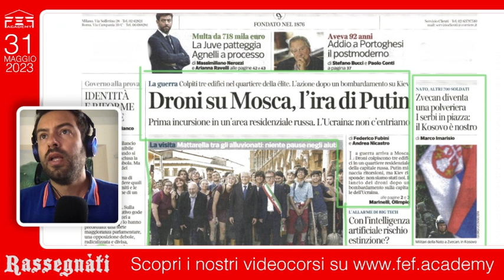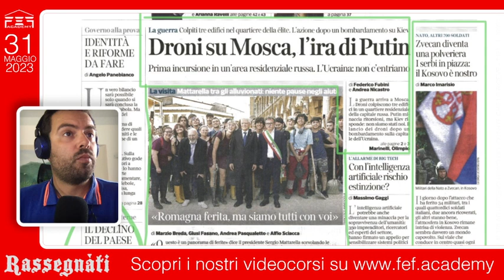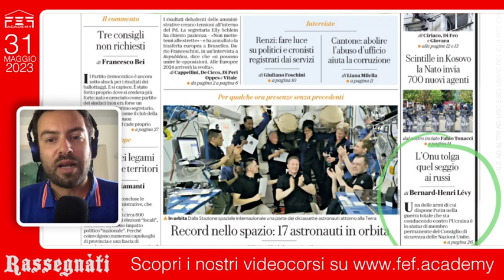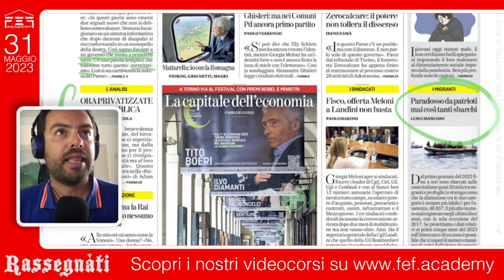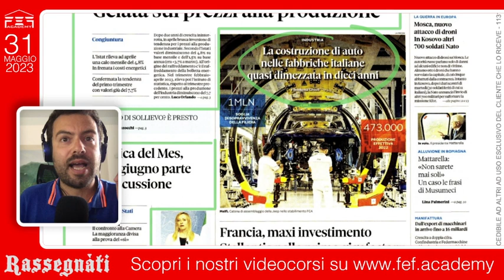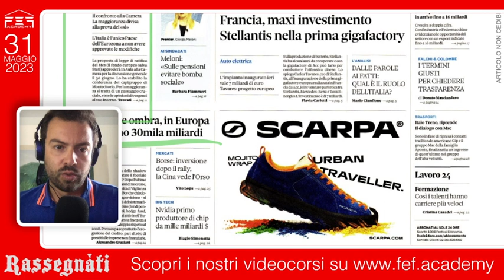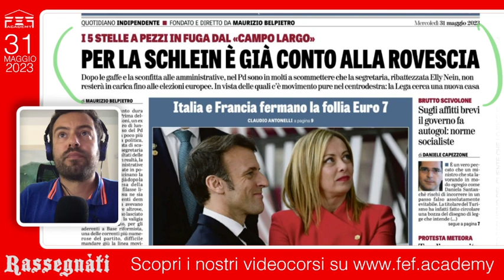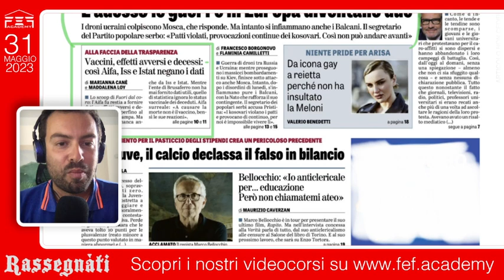Alluvione, le passerelle dell'ipocrisia - Rassegnàti 31/05/2023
🗞 ALLUVIONE, LE PASSERELLE DELL'IPOCRISIA
La visita di Mattarella nella Romagna alluvionata è l'ennesima passerella dell'ipocrisia di una politica che a parole sta con le vittime ma nei fatti va a braccetto coi 'carnefici'. Tra le altre notizie di oggi: il governo alla prova della riforma del Mes: prepariamo i pop corn; Pd, tensione sulla Schlein dopo le amministrative (eppure c'era un quotidiano che pochi giorni fa titolava che "l'onda della destra" si era fermata); frenata dei prezzi alla produzione industriale e intanto l'industria dell'auto italiana è stata dimezzata in 10 anni; Putin isolato? Ecco come aggira facilmente le sanzioni. Il commento di Matteo Bernabè
✅ Vuoi saperne di più? È il momento di scoprire i videocorsi di FEF (e ti regaliamo 🎁 il libro di Stephanie Kelton "Il mito del deficit"). info qui